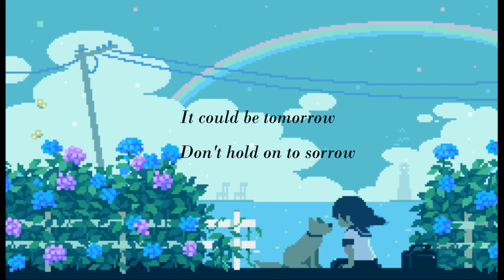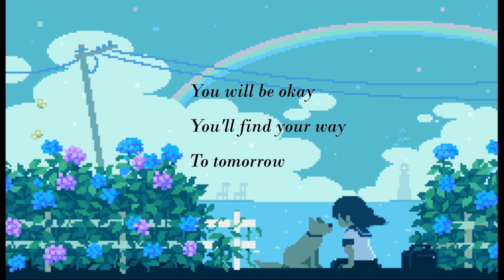■ michelle - it'll be ok (Lyrics)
Yo will find your way..